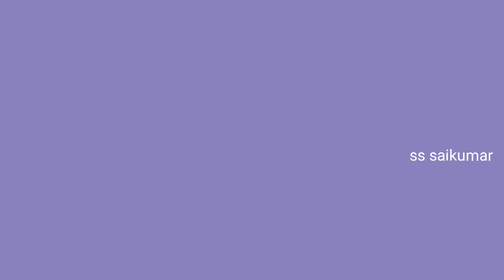Mahindra yuvo 575DI tractor stuck in mud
Mahindra 575 tractor stuck in mud.
Some pleces have very soft mud thats why tractors are stucking in the mud easily.